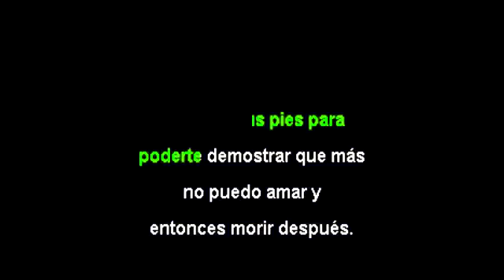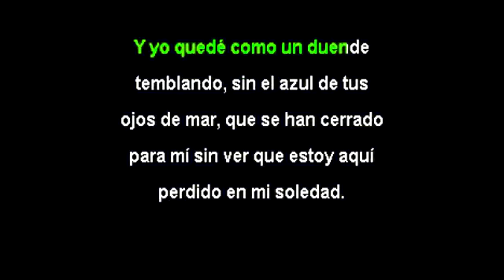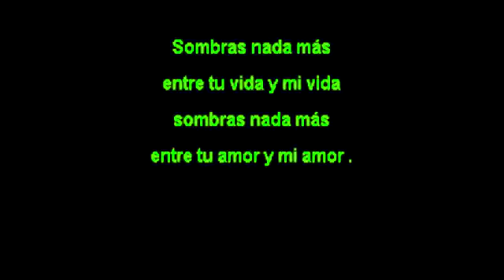"SOMBRAS NADA MAS" KARAOKE CANTALA COMO JAVIER SOLIS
KARAOKE DE LA CANCION SOMBRAS  AL ESTILO DE JAVIER SOLIS,